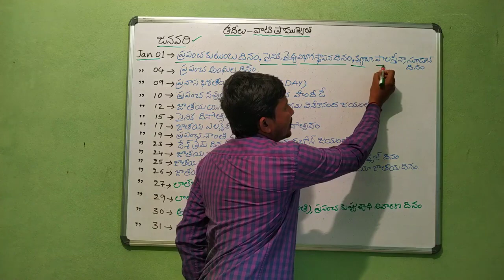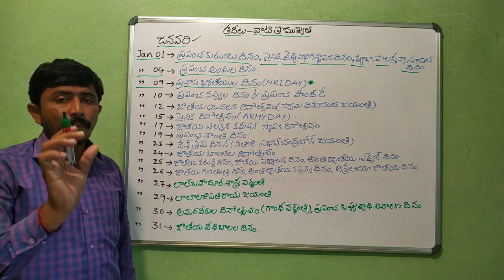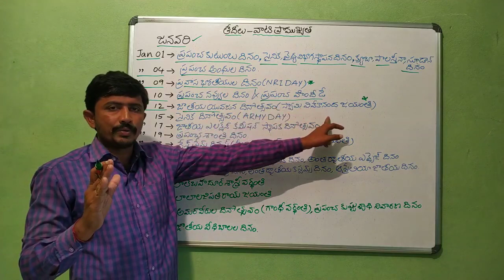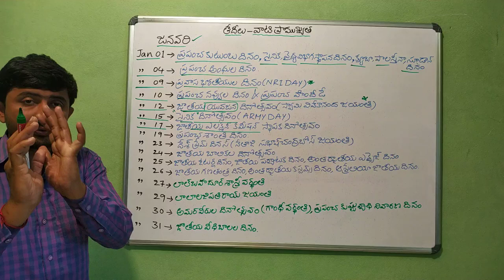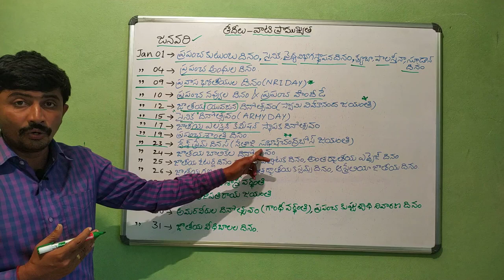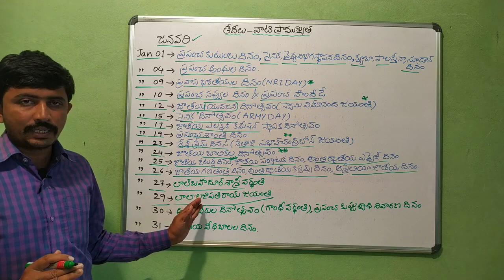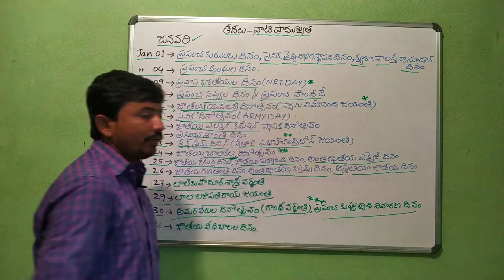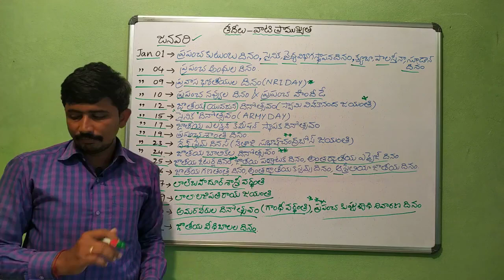ALL NEW COMPETITIVE EXAMES !GK తేదీలు — వాటి ప్రాముఖ్యత ! జనవరి! Telugu all in one channel 9